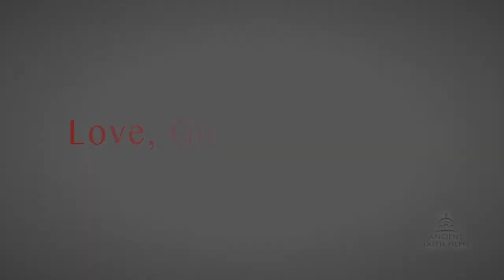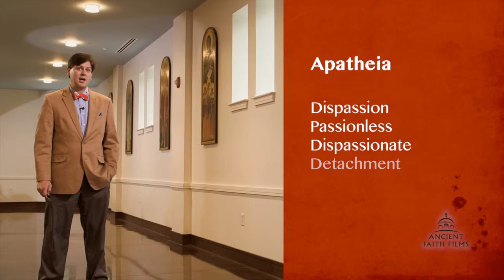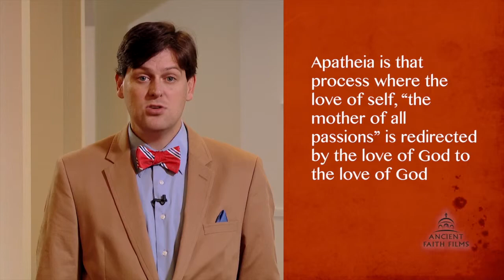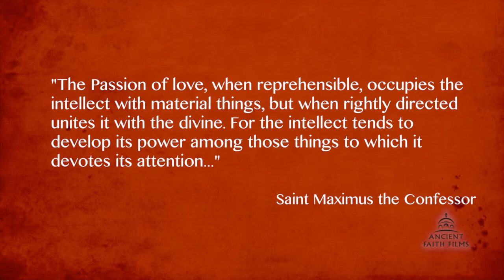Love, God, and Apathy: St. Maximus the Confessor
In this series, Ancient Faith Films introduces you to many of the better known Fathers of the Orthodox Church as well as a key component of their teaching. The host is Steven Sorrell from Nashville, TN. The Presenter is Steve Sorrell who has a Master of Theology degree from the University of Manchester.